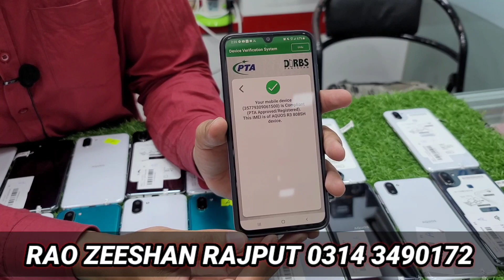Sharp Aquos R3 Official Pta aprove | Gaming Mobile | 120hz Refresh Rate